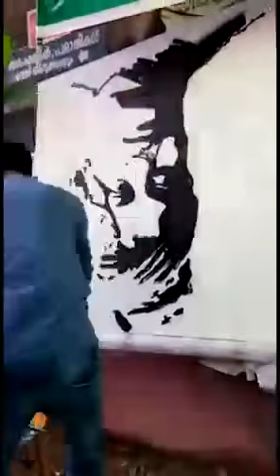Drawingകണ്ടു നോക്ക് ആളു പുലിയാ dont miss it